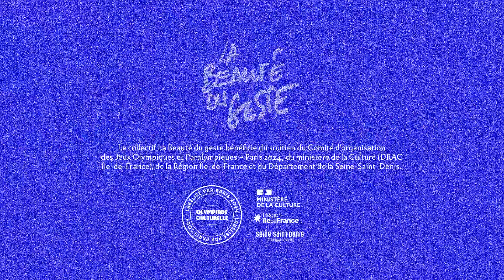ON NE VA PAS SE DÉFILER ! Parade avec La Fauve, mars 2024 I TPM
Lorsque Paris a été désignée ville olympique pour 2024, huit lieux de création et de diffusion du spectacle vivant en Seine-Saint-Denis ont eu le désir de rêver ensemble à ce que pourrait être l’Olympiade culturelle : un événement artistique, festif et fédérateur à l’image de la richesse du territoire.

Réunies au sein du collectif La Beauté du geste, ces maisons ont initié à partir de l’été 2022, avec des artistes du cirque, de la danse et du théâtre, un processus de création participatif au long cours. Ces projets, impulsés avec des partenaires associatifs, éducatifs et sociaux et imaginés avec les habitantes, formeront en juin 2024 les différentes parties d’une grande parade réunissant plus d’un millier de jeunes.

Invité·es par le TPM à imaginer le segment montreuillois d’On ne va pas se défiler !, les artistes de La Fauve et leurs chevaux se sont installés sur la Prairie des Murs à pêches du 11 au 22 juillet pour construire avec vous une 1re étape du défilé dans le cadre des Estivales organisées par la Ville de Montreuil.